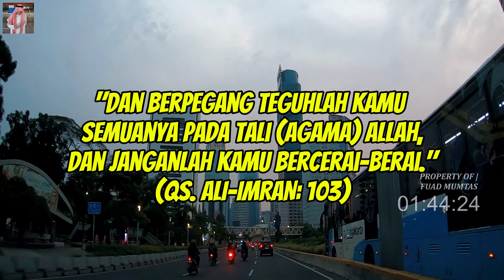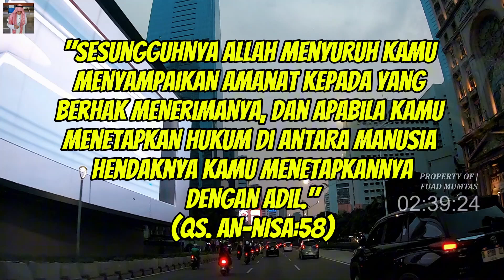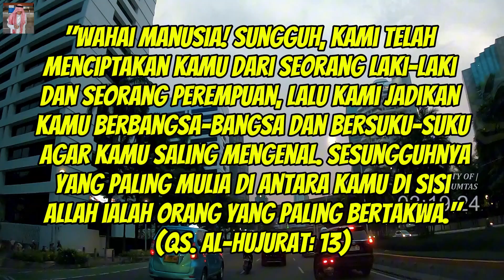DAMPAK DUKUNGAN ANIES BASWEDAN KE PRAMONO-RANO PERSATUAN UMAT ISLAM DI JAKARTA SEMAKIN MENYALA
Dukungan Anies Baswedan dan Ahok terhadap Pramono dalam pemilihan gubernur Jakarta mengajarkan kita bahwa dalam Islam, politik bukanlah tujuan akhir, melainkan sarana untuk mencapai maslahat umat. Langkah ini juga menunjukkan pentingnya ukhuwah, keadilan, dan niat tulus dalam setiap keputusan politik.
Sebagai umat Islam, kita diajarkan untuk selalu mencari kebaikan dalam setiap keputusan, sembari terus mengawasi dan menasihati pemimpin agar mereka tetap berada di jalan yang benar.
Mari kita berdoa agar setiap langkah yang diambil oleh para pemimpin kita membawa maslahat bagi seluruh rakyat, dan semoga Allah selalu memberikan petunjuk kepada kita semua.

InsyaAllah Setiap Ayat Alquran & Dzikir yang didengarkan orang lain menjadi amal ibadah kita bersama.
Bersama-sama kita Mengumpulkan Pahala Amal Jariah